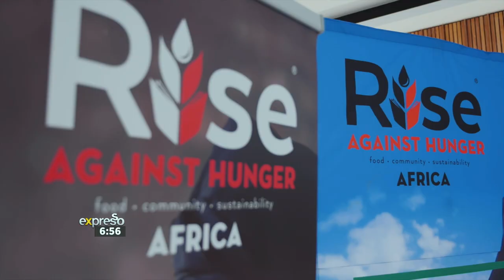OneMillonPlus One Campaign - Somerset Mall Highlights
We check out the highlights from this past weekend’s second meal pack for the OneMillonPlus One Campaign with Rise Against Hunger